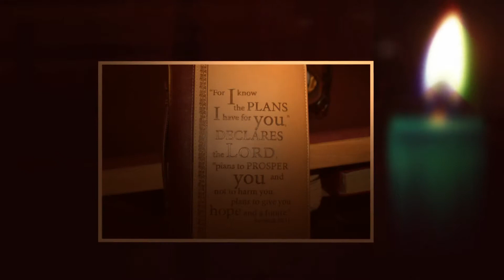JHOW Holiday Tribute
The Place Where The Love Of God Abounds Unconditionally & Worship Comes To Life